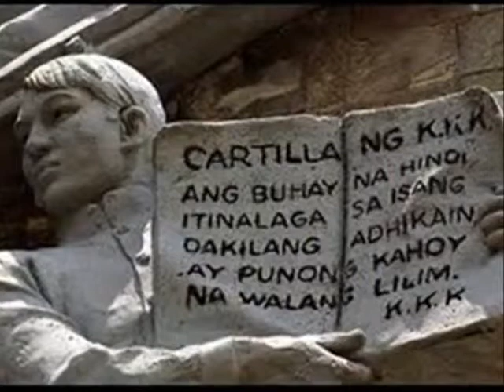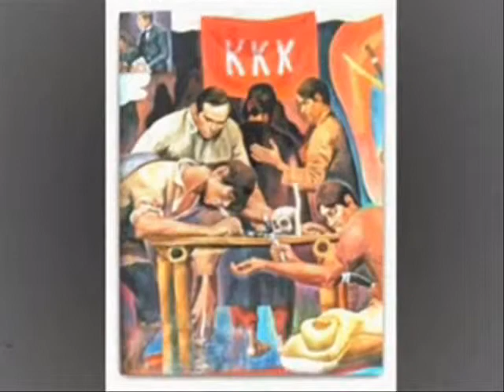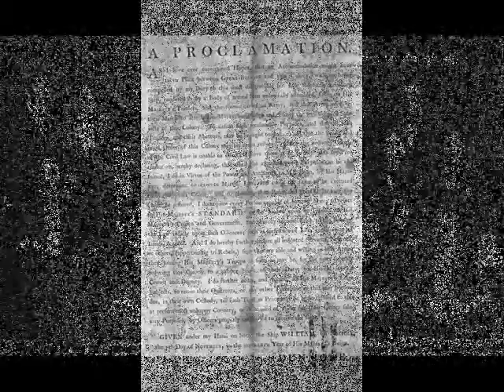spanish era to philippine revolution